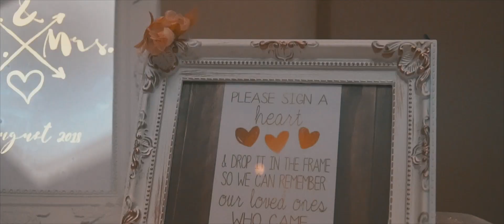Giorgos & Veronica Highlights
wedding Highlights